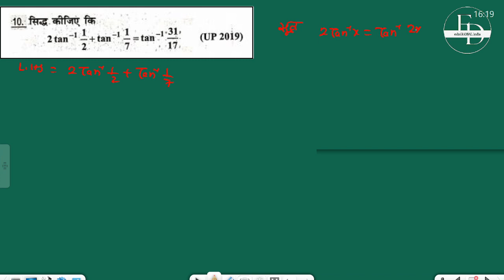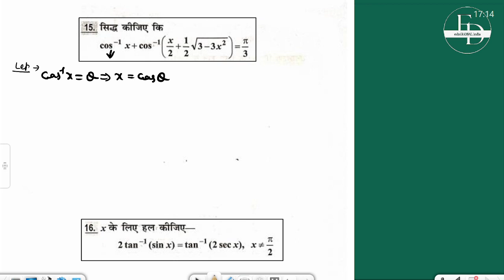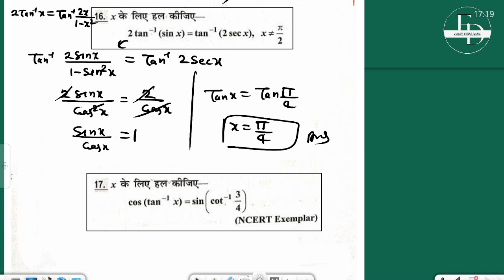Class 12th प्रतिलोम त्रिकोणमितीय फलन L-08 Inverse Trigonometry function [Introduction]